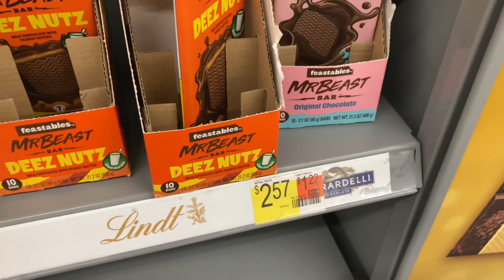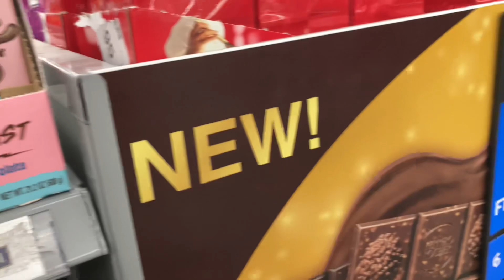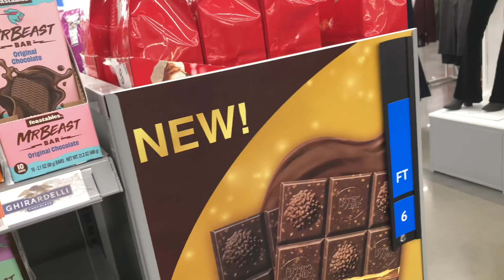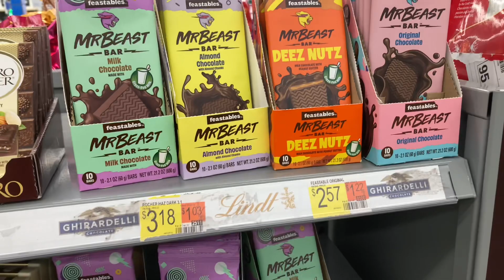DEEZ NUTZ 🥜 Chocolate Bar by MrBeast at Walmart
MrBeast, a BIG YouTuber, sells his chocolate candy bars at Walmart.